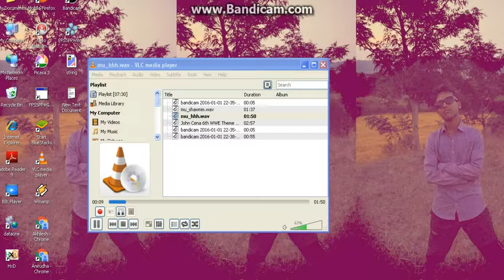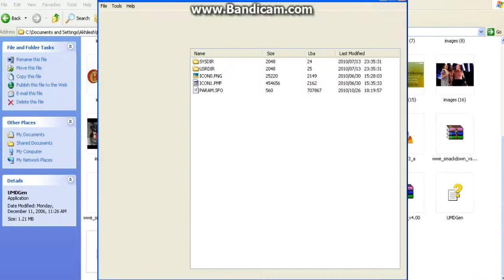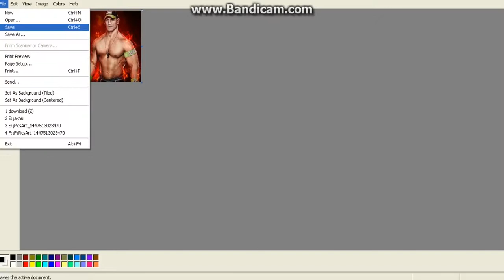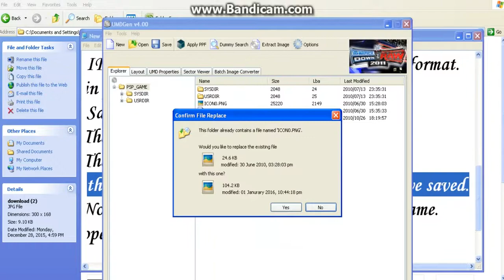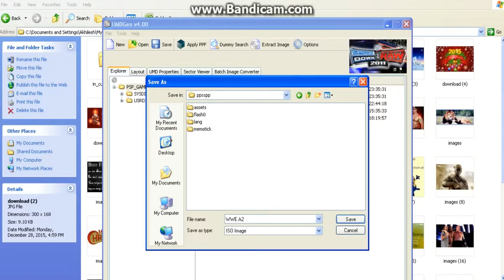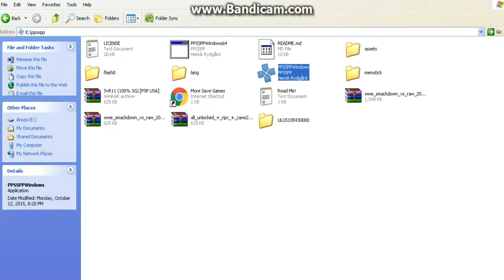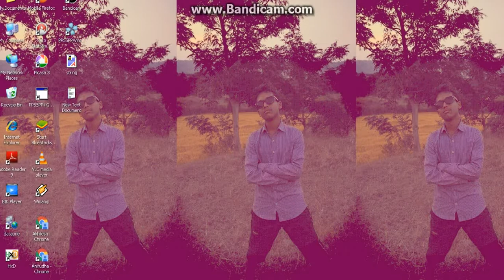How to change game icon for ISO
HI, I uploaded this video to show you that, how to change the icon of game of ISwith the help of PC.